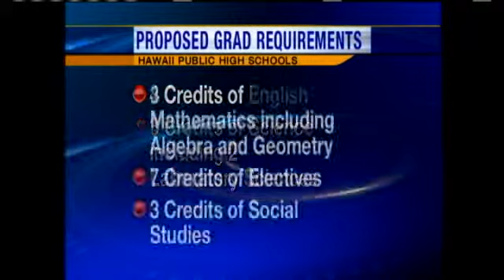Mixed Views On New Graduation Standards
Graduation requirements for public high school seniors will get tougher under a proposal approved by a Board of Education committee. For news you need to know,